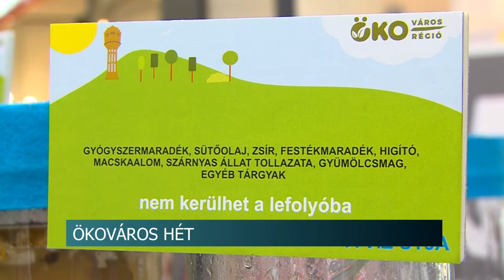Hirado 20200228 okovaros